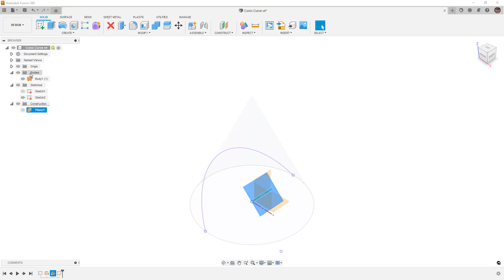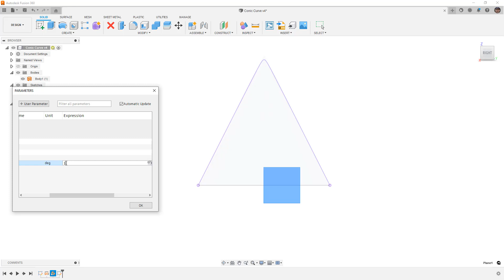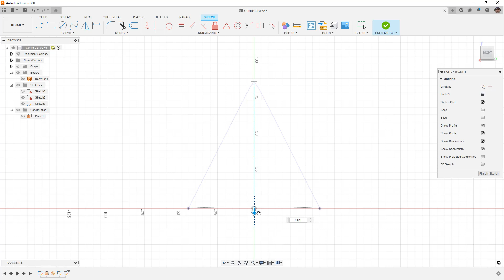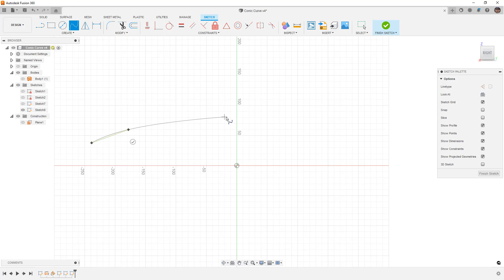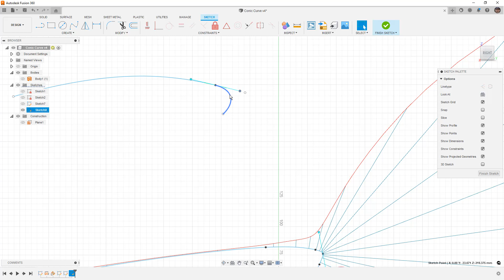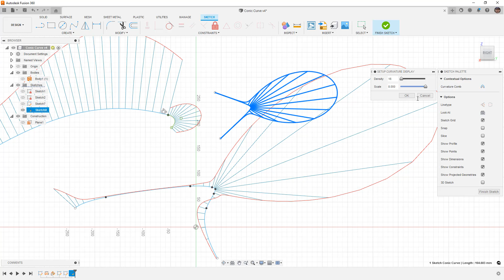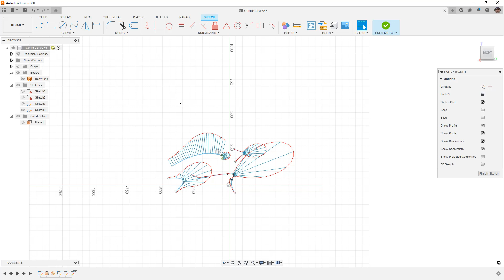Surface Mastery Part 14 - What is a Conic Curve and Why You Should Use It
In this video we are going to talk about Conic Curves without all the math.  Understanding what a conic curve is will help better understand when to use it.  So we will start with this dataset and look at a plane slicing through a cone so we know how a conic is created.  Then we will look at examples of spline and conic curvature to figure out when we should use it.